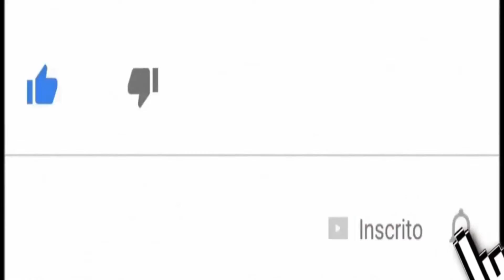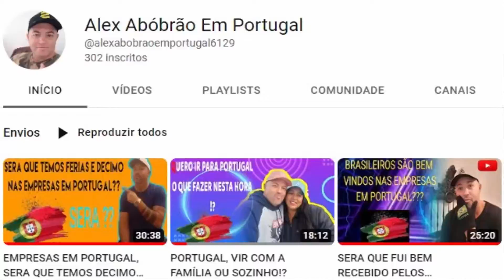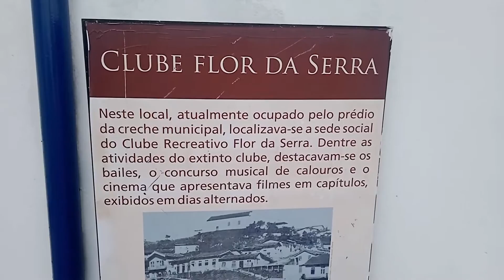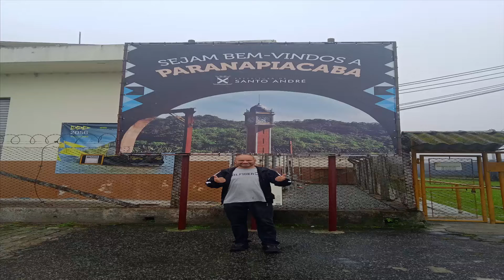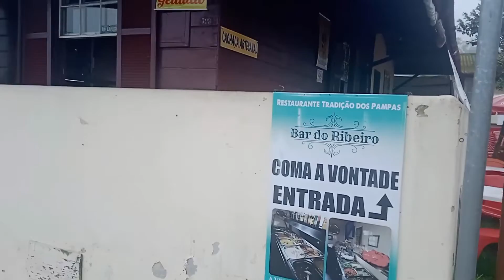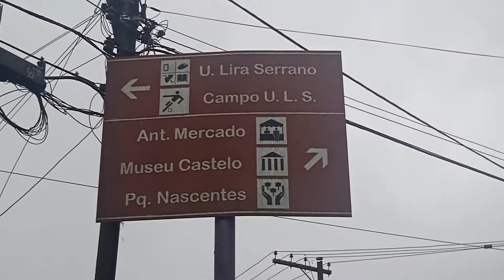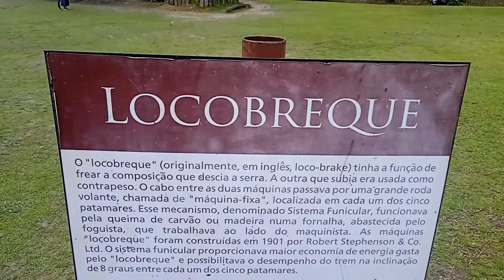TURISTANDO EM PARANAPIACABA...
O que fazer em Paranapiacaba:

Museu Ferroviário.
Pátio Ferroviário.
Castelinho de Paranapiacaba.
Igreja Bom Jesus de Paranapiacaba.
Casa Fox.
Torre do Relógio.
Antigo Mercado Secos e Molhados.
Parque Natural Municipal Nascentes.